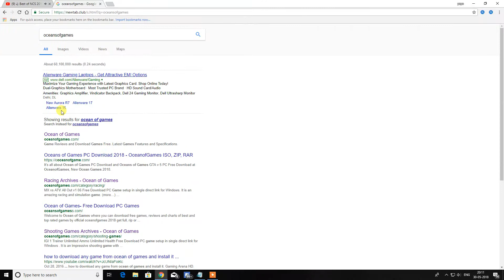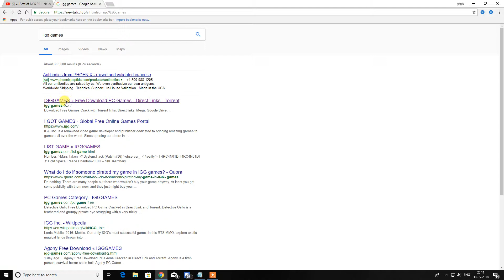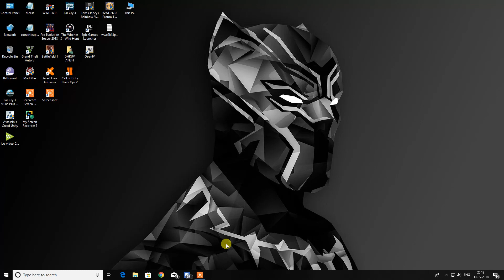best website to download games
hi guys
 today i am going to show you best website to download pc games for free...
1.oceansofgames;best website to download games direct download
2.igg games ;it also provide torrent of games link
3.onhax.com;here you will find all software and games free
          thats it these are safe and best websites for downloading games